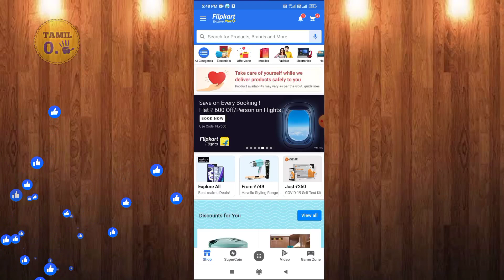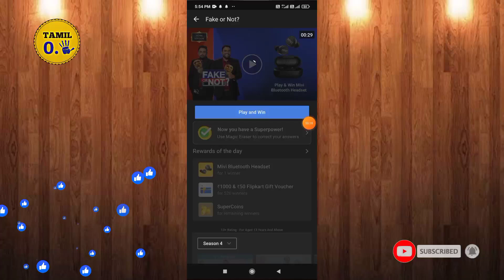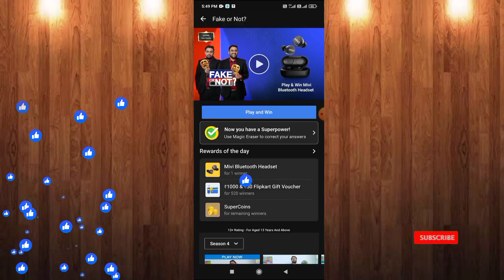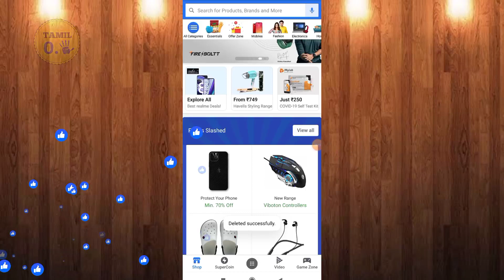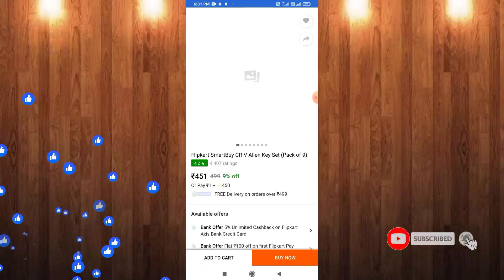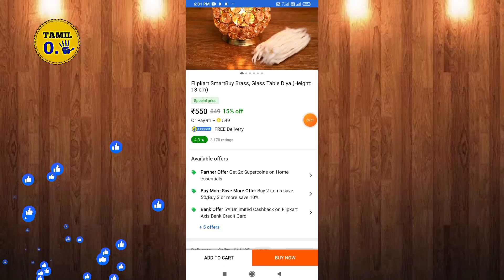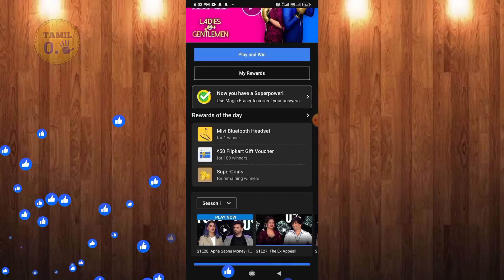paytm cash | gift card | mobile recharge | money earning app tamil | tamil 0.5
every day I upload answer key...